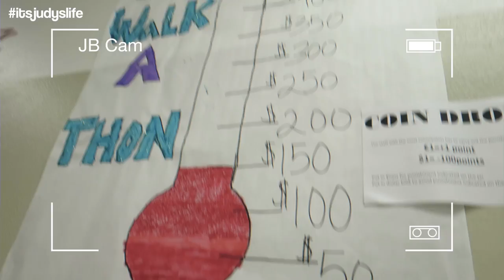Twin's Disney Princess Party!!!- March 07, 2015 ItsJudysLife Vlogs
Judy's Links

Benji's Links

Vlog Camera We Use:

Blendtec Blender